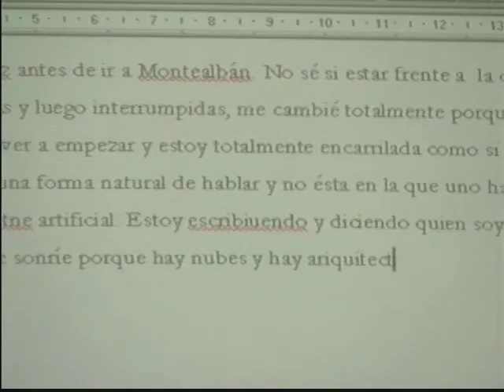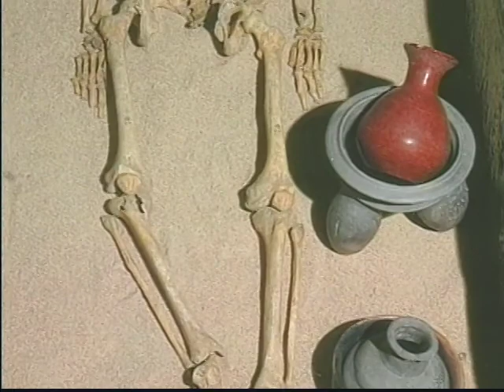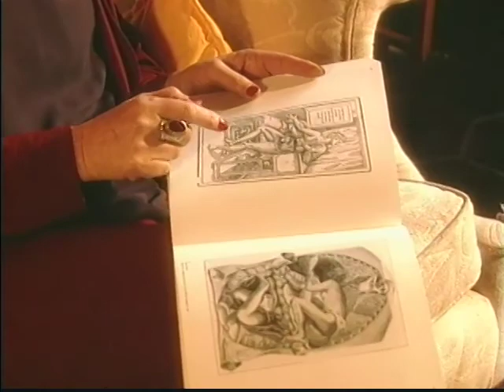Arqueología y Literatura: Margo Glantz en Monte Alban, Oaxaca_Inglés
Viajera del siglo XX, descubridora de huellas y traductora de símbolos, Margo Glantz recorre las tumbas de Huijazoo y Lambityeco buscando el inframundo zapoteco; vuelve por antiguos pasos cuyo eco retienen los templos y recintos de Monte Albán surcado de signos, relieves y secretos. Un encuentro de tiempos, circunstancias y nuevas sensaciones con la milenaria geografía humana de Oaxaca.